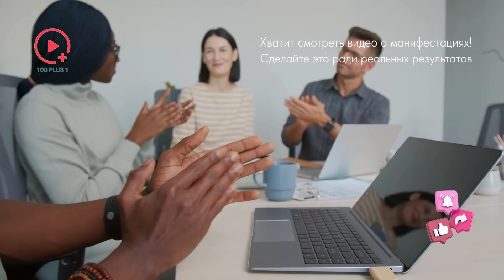Хватит Смотреть Видео о Манифестациях! Сделайте Это Ради Реальных Результатов | Магия Воплощения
Многие из нас попадают в ловушку бесконечного просмотра видео о проявлении желаемого. Мы начинаем с одного видео по саморазвитию, затем переходим к лекциям Нэвила Годдарда, и заканчиваем медитациями доктора Джо Диспензы. Каждое видео наполняет нас надеждой и возбуждением, но когда мы закрываем ноутбук, то понимаем, что ничего не изменилось. Причина в том, что пассивное потребление контента не ведет к трансформации. Пришло время разорвать этот цикл и перейти к активным действиям. Вместо того, чтобы просто смотреть видео, нам нужно применять полученные знания в реальной жизни, выполнять практики и упражнения, которые помогут нам достичь желаемых изменений. Только тогда мы сможем по-настоящему трансформировать свою жизнь.

Друзья, доступ ко ВСЕМ ЛЕГЕНДАРНЫМ ЛИЦЕНЗИОННЫМ курсам Новой Нормы на год по доступной цене!
ГОДОВАЯ ПРОГРАММА ТРАНСФОРМАЦИИ ВАШЕЙ ЖИЗНИ
Мы искренне хотим помочь и поддержать всех, кто идет путем личной трансформации. Мы предлагаем знания и инструменты мировых лидеров мира осознанной жизни, проверенные опытом миллионов людей по всей планете, а также профессиональную поддержку и заботу.

Брюс Липтон
Курс  "Биология Веры"

Дипак Чопра
Онлайн-курс Дипака Чопры «Природа Реальности»

00:00 Практика воплощения выходит за рамки простой визуализации
04:27 Переход от беспокойства к уверенности
06:06 Чтобы заменить сомнения глубокой уверенностью
07:17 Усиление
09:22Чтобы по-настоящему изменить свою жизнь

Друзья, добро пожаловать на канал 100+1, где мы исследуем захватывающий мир квантового поля, сознания, разума и Вселенной! Мы углубляемся в последние открытия и интересные темы, которые формируют наш мир - от внутреннего устройства человеческого мозга до просторов космоса.
Независимо от того, являетесь ли вы любителем науки или ищете мотивацию для своего развития, мы здесь, чтобы помочь вам.
Присоединяйтесь к нам, чтобы раскрыть тайны окружающего нас мира и новые горизонты познания. Готовы ли вы отправиться в это увлекательное путешествие? Помните, что все наши видео созданы исключительно в образовательных целях.
Наслаждайтесь, задавайте вопросы и продолжайте исследовать!